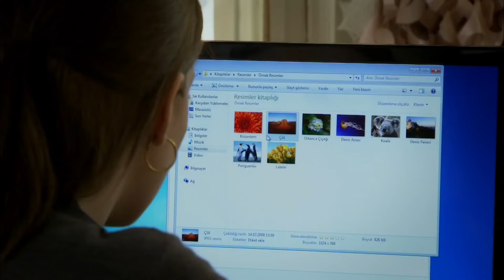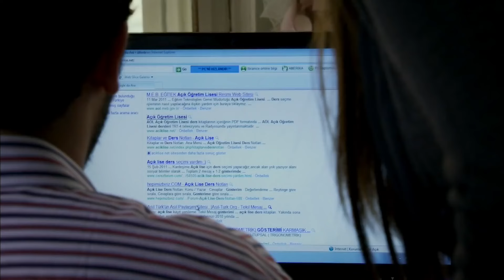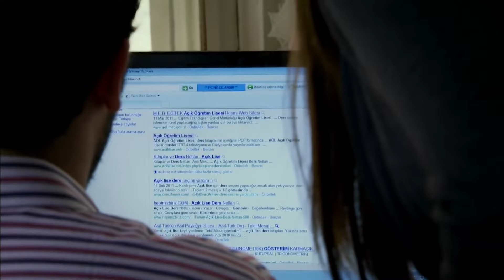Toprak'ın Güçlü Kadın Olma Serüveni | Lale Devri 26. Bölüm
Toprak açıktan üniversite okumaya karar verdi | OKUYUP AYAKLARIMIN
ÜSTÜNDE DURACAĞIM

Yapım: Avşar Film
Yapımcı: Şükrü Avşar
Yönetmen: Yasin Uslu
Senaryo: Sema Ergenekon & Eylem Canpolat